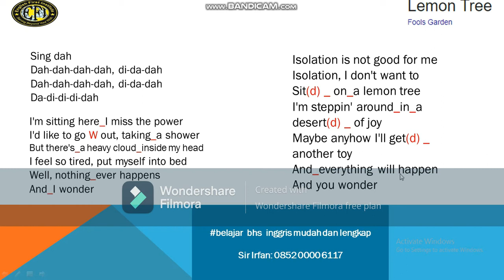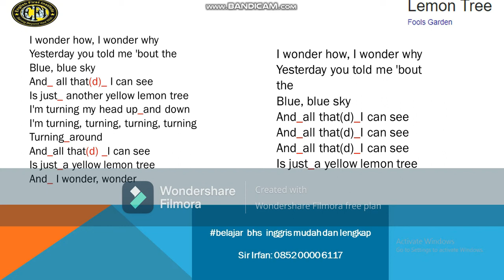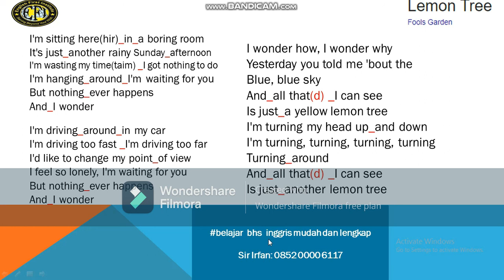Menyanyi dng pronuniation yang benar utk tk pemula, menengah, mahir -Lemon tree | By Sir Irfan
maaf ya teman2, setelah selesai diedit baru ketahuan water marknya...